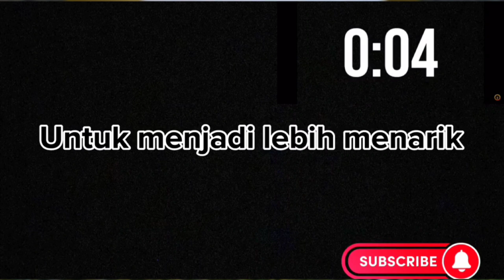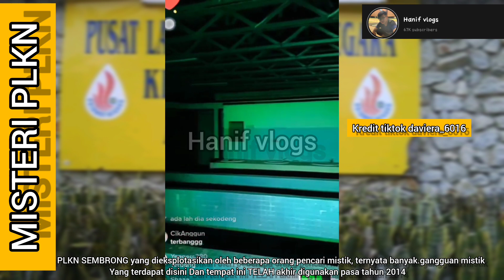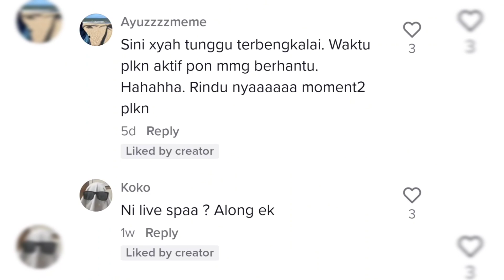VIRAL PENYAPU TERBANG DI PLKN SEMBRONG!!! DEMI hiburkan PENONTON sanggup pergi Cari....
apapun memang terbaik brader ni Dan berani